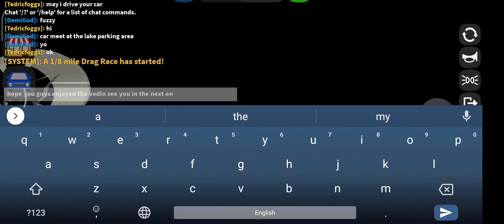Testing strad man's 6x6 jeep gladiator (ROBLOX)roblox